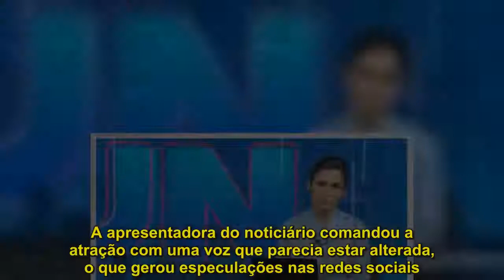Voz de Renata Vasconcellos no JN vira assunto na internet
Na edição desta segunda-feira (22) do Jornal Nacional, o público do informativo ficou intrigado com a voz de Renata Vasconcellos. “A voz da Renata Vasconcellos tá diferente ou é impressão?”, indagou um internauta no Twitter. “Renata Vasconcellos com ranho de gripe na voz, te entendo mana”, brincou outra..